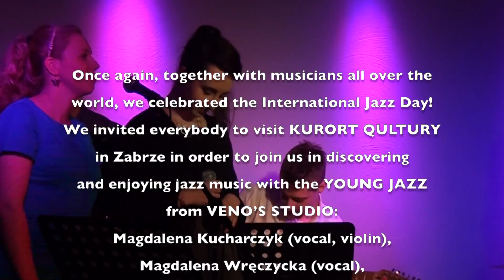INTERNATIONAL JAZZ DAY 2017 w Kurorcie Qultury (Zabrze, PL)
30 kwietnia 2017 roku w KURORCUE QULTURY (Gajowa 9) magiczne dźwięki muzyki synkopowanej w wykonaniu Młodego Jazzu z VENO’S STUDIO były inspiracją do wspólnego świętowania Międzynarodowego Dnia Jazzu równolegle z muzykami ze wszystkich zakątków kuli ziemskiej!
Zespół wystąpił w składzie: Magdalena Kucharczyk (wokal, skrzypce), Magdalena Wręczycka (wokal), Karolina Kowalska (wokal), Agata Kornacka (fortepian), Sebastian Sokołowski (gitara basowa), Wojciech Bembenek (gitara elektryczna), Kamil Przybyła (organy Hammonda), Dawid Konwant (perkusja).
Przygotowanie koncertu Wenancjusz Ochmann, wokalistów Katarzyna Kupiec.
Organizatorem zabrzańskiego wieczoru była Prywatna Szkoła Muzyczna VENO’S STUDIO oraz Fundacja ARTeria, koordynatorem obchodów międzynarodowych Thelonious Monk Institute of Jazz i UNESCO.
Realizacja filmu: Mateusz Paszek

Once again, together with musicians all over the world, we celebrated the International Jazz Day! We invited everybody to visit KURORT QULTURY in Zabrze in order to join us in discovering and enjoying jazz music with the YOUNG JAZZ from Private Music School VENO’S STUDIO: Magdalena Kucharczyk (vocal, violin), Magdalena Wręczycka (vocal), Karolina Kowalska (vocal), Agata Kornacka (piano), Sebastian Sokołowski (bas), Wojciech Bembenek (guitar), Kamil Przybyła (Hammond) and Dawid Konwant (drums).
Music tutor – Wenancjusz Ochmann, vocal teacher – Katarzyna Kupiec.
Film production: Mateusz Paszek